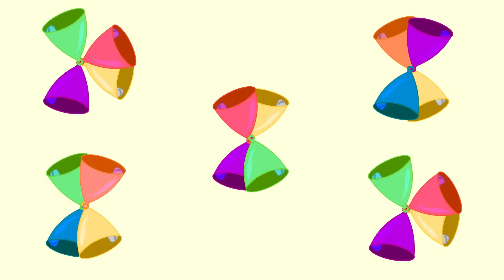This Old Man + More Nursery Rhymes for Kids | Music for Preschoolers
Enjoy this new nursery rhymes compilation, featuring This Old Man + many more songs for kids!

This joyful nursery rhymes collection contains some of the best videos for children made by Twinkle Little Songs, including the classic Knick Knack Paddywack!

The songs in this mix are great for babies, toddlers and kids.

What's your favorite nursery rhyme in this video?